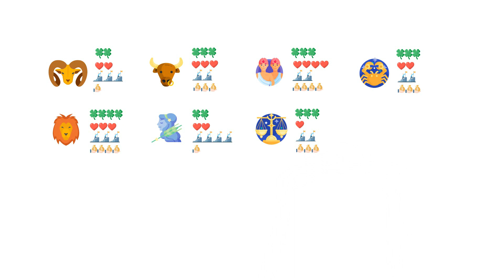每日星座運勢 Daily Horoscope ~ 2024.1.30